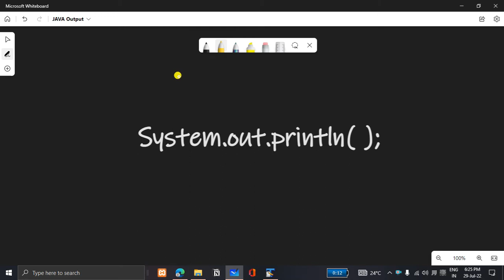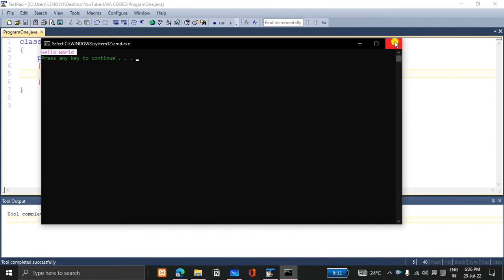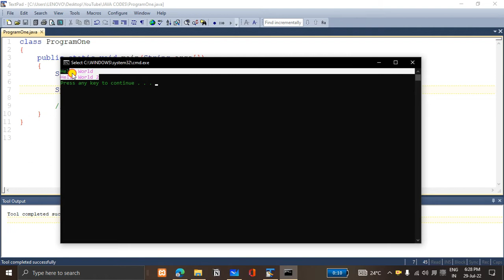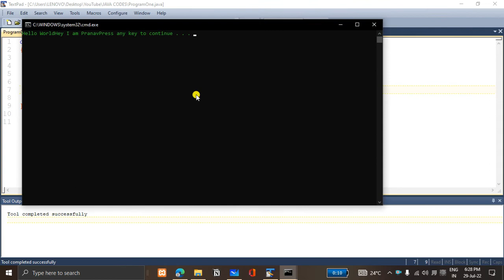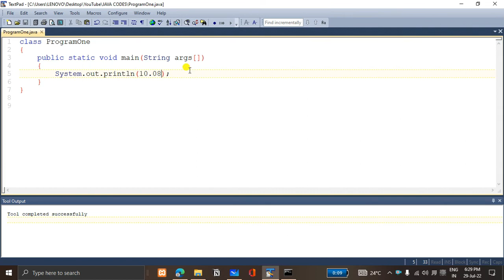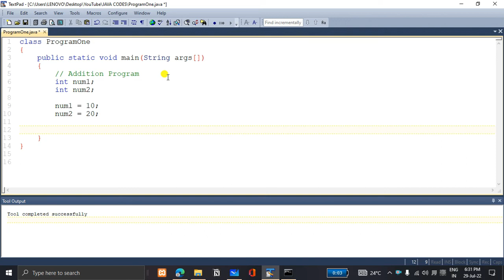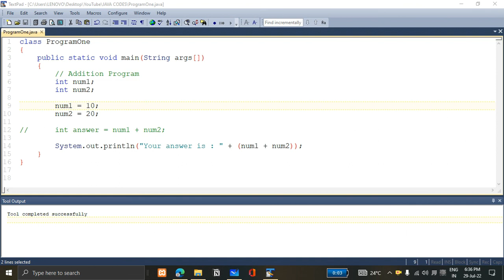Lecture 6 (JAVA) How to print output on console in JAVA | System.out.println()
Hello Everyone,

This is sixth video of our series.

- In this video we will learn about How to print output in JAVA.

If you guys get trouble at any point of this video, just ask your doubt in comment section or in our WhatsApp group.

I Hope you all will enjoy the course.

Thank you for Connecting Grow Code YT Community